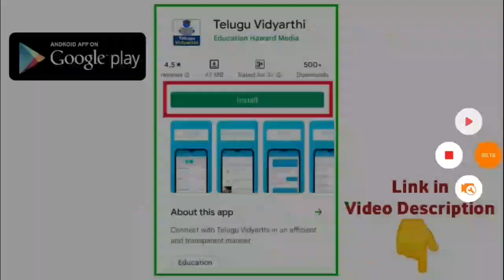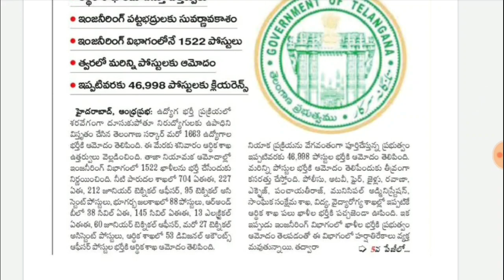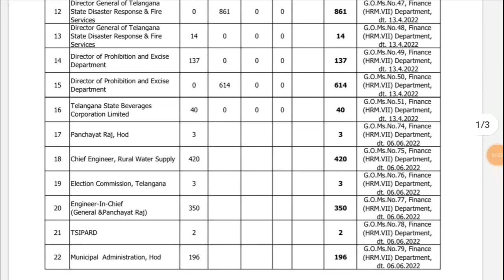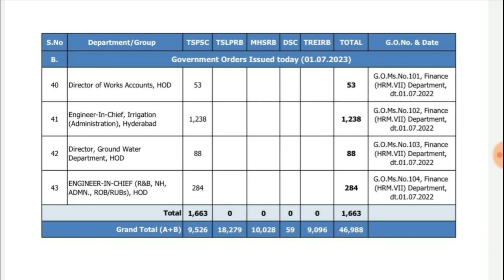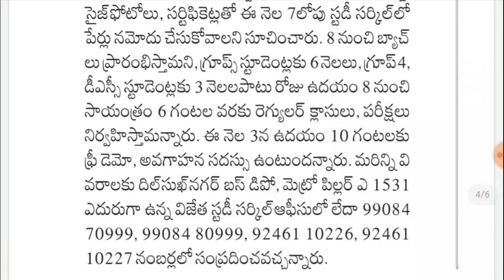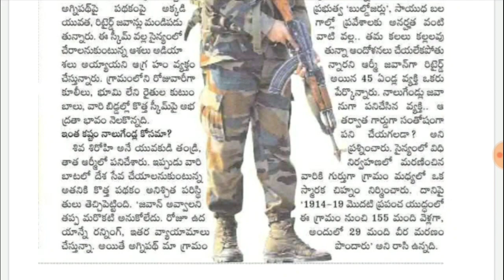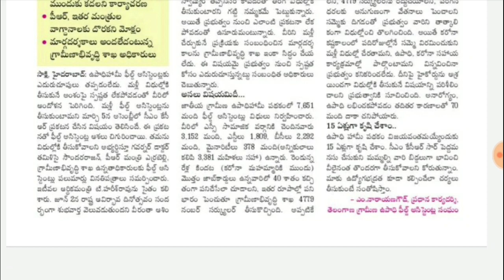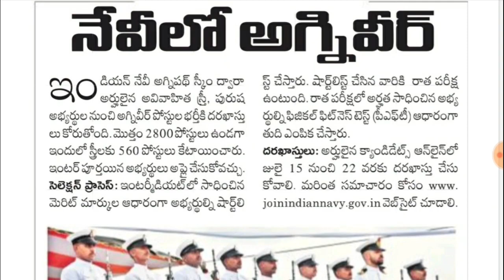46వేల పోస్టులకు క్లియరెన్స్-1600+ పోస్టులకు ఆమోదం | Latest Jobs In Telugu | Govt Jobs 2022 | Tspsc